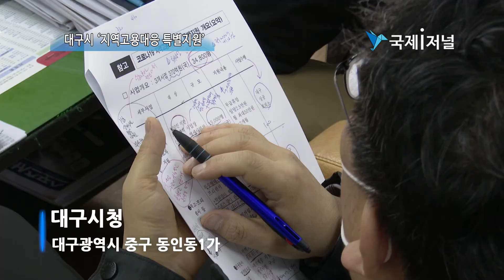대구시 ‘지역고용대응 특별지원’ 코로나19로 고용상 피해 입은 실직자 [IIJ]